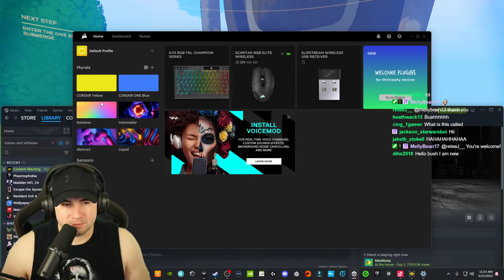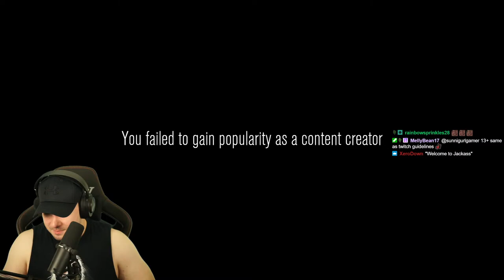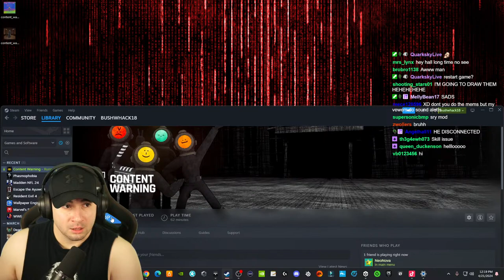Playing Content Warning For The First Time! LIVE